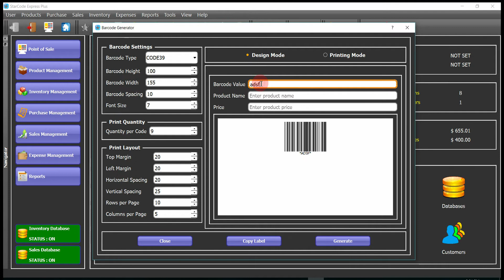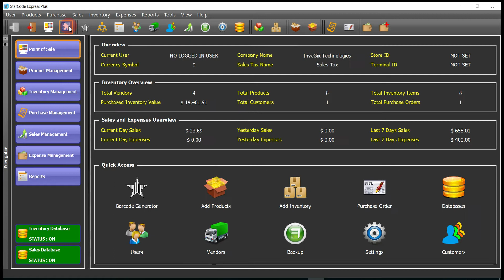StarCode POS - Easy POS and Inventory Management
Are you looking for easy to use POS and inventory software?